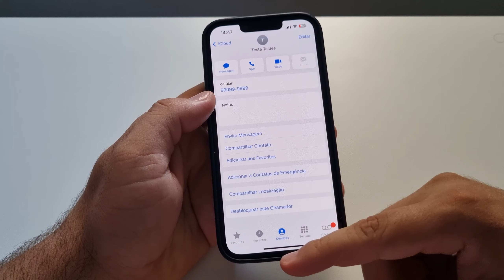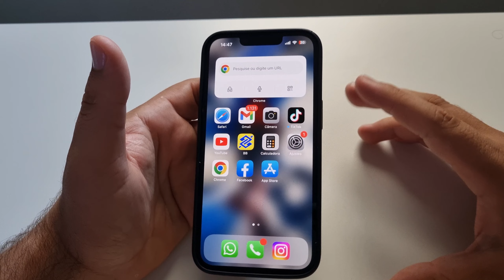COMO BLOQUEAR um CONTATO no IPHONE - ATUALIZADO e PASSO a PASSO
Aprenda neste vídeo como bloquear um contato no seu iphone para bloquear também chamadas indesejadas, mensagens, ligações a todo momento.

O nosso tutorial de hoje serve para você com sua privacidade e segurança usando o seu iphone. Você vai aprender como ir até as configurações de contato no seu iphone e bloquear por completo um contato da sua agenda.

Alguma pessoa dos seus contatos está te enviando mensagens a todo mundo e fazendo ligações indesejadas e você não sabe como resolver? O nosso tutorial de hoje é para resolver esse problema.

Por fim, aprenda agora por completo e atualizado como bloquear um contato da sua agenda no iphone.